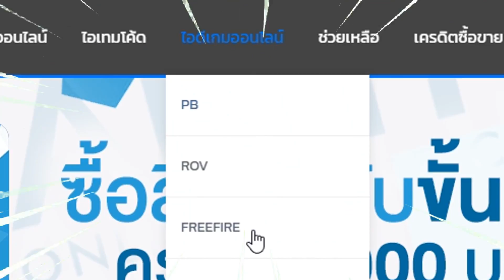ทำยังไงเมื่อทีมเรามี Toxic Player (สังคมทุกวันนี้ของเกมส์ ROV)✔️ [Garena ROV]